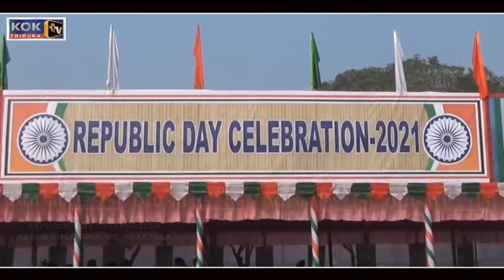72nd REPUBLIC DAY CELEBRATION || ASSAM RIFLE GROUND || AGARTALA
72nd REPUBLIC DAY CELEBRATION ||  ASSAM RIFLE GROUND || AGARTALA